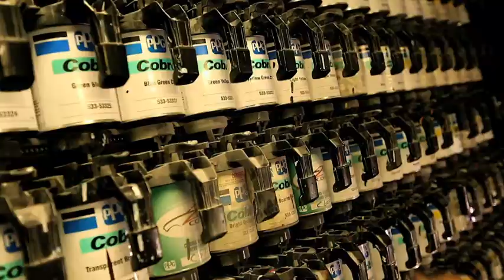panel beaters - Pooraka Crash 2000 Automotive Body Repairs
Crash 2000 Automotive Body Repairs located in Pooraka is an excellent choice if you are looking for panel beaters or crash repairs.